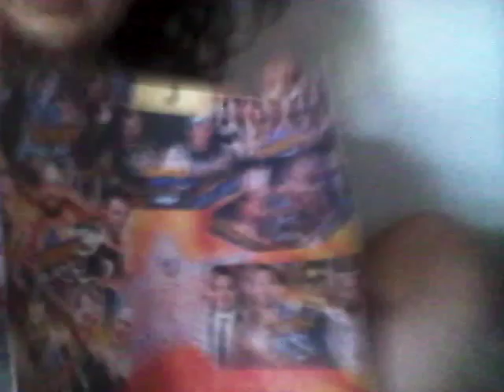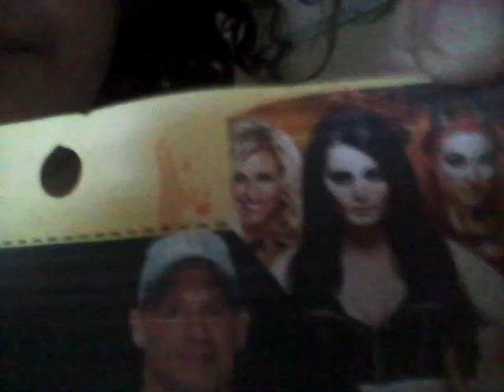Who TEAM Are You On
Are You On
Team PaigeCharlotteBecky Or
Team Beautiful.And.Dangerous Or
Team BeautifulELoveLosterAmazing